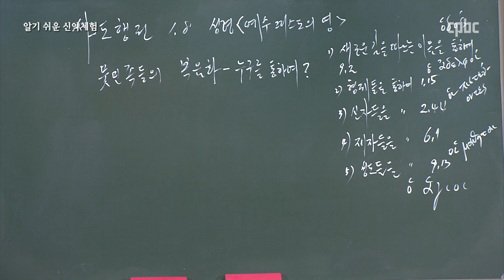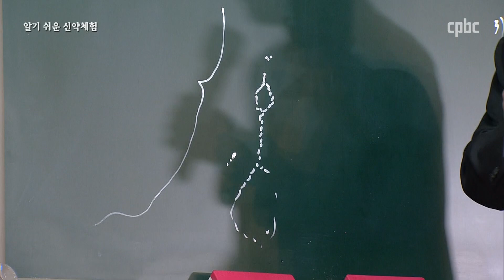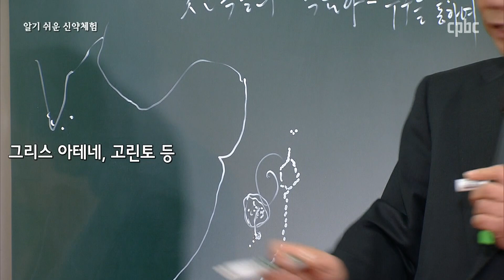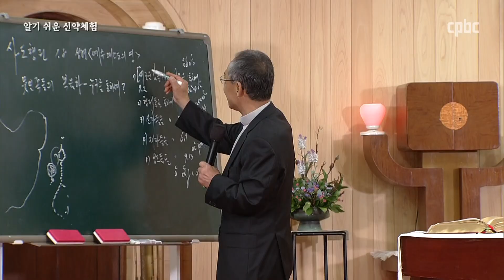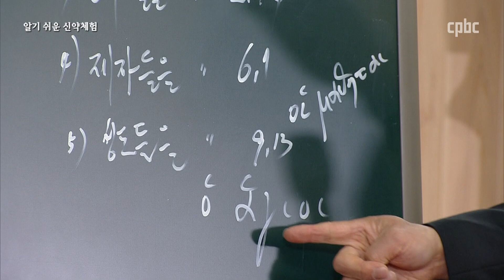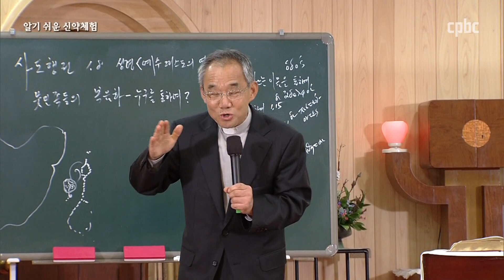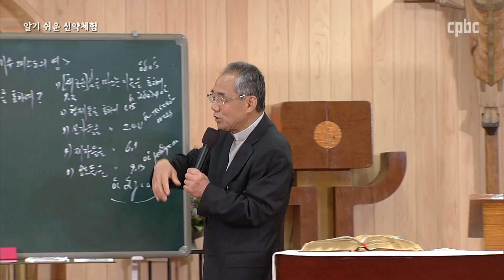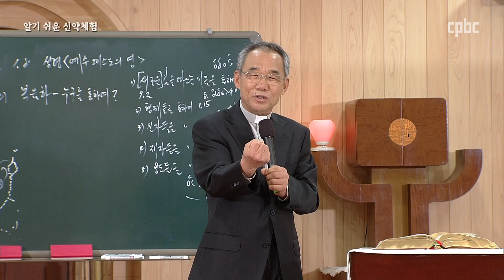[사도행전 1] 신교선 신부의 알기 쉬운 신약체험 21강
신교선 가브리엘 신부

일상생활에서 당면하는 여러 가지 어려운 상황들에 대한 해법을
성경 말씀을 통해서 알아봅니다.
신약 성경 전반에 드러난 예수 그리스도의 사상과 신학을
성서신학 박사인 신교선 가브라엘 신부가 명쾌하게 강의합니다.

방송시간 | 금 08:00  토 20:00  월 00:00, 07:00
목 03:00, 15:00

매일미사 지향 신청 :  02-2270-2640